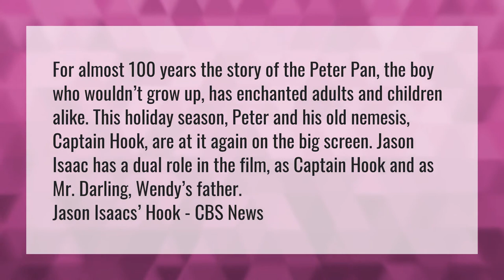Is Mr Darling a Captain Hook?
Captain Hook • Is Mr Darling a Captain Hook?